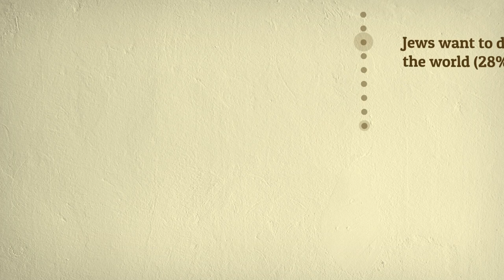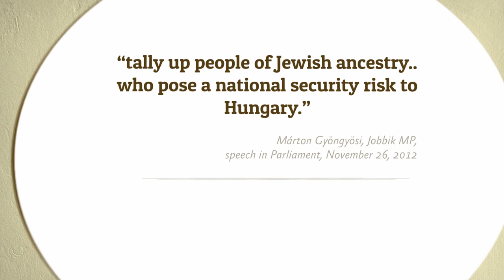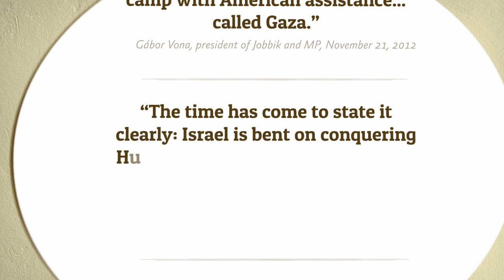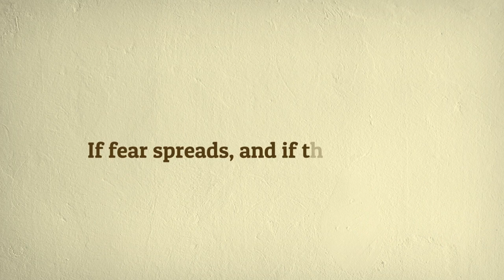Political Capital: A short video on anti-Semitism in Hungary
Political Capital's short video about the problems in Hungarian anti-Semitism.

Data sources:
Action and Protection Foundation
András Kovács
Fundamental Rights Agency
Medián
Political Capital
Tárki

Made by Tactical Studios at Tactical Technology Collective.
With generous support from Open Society Foundations.
2014